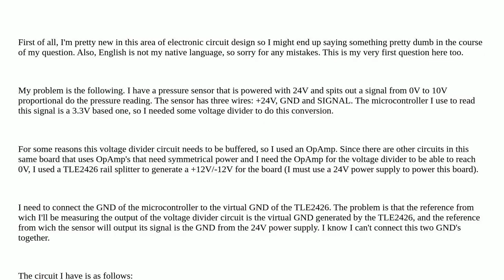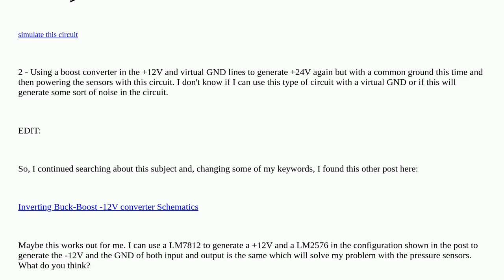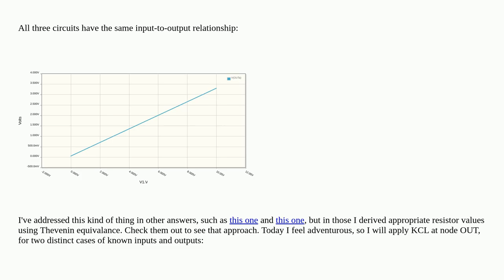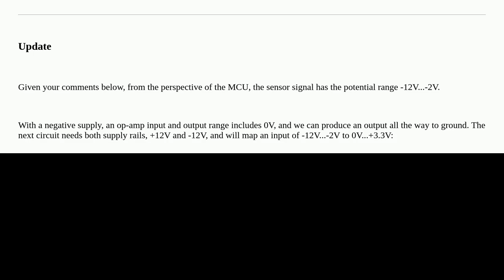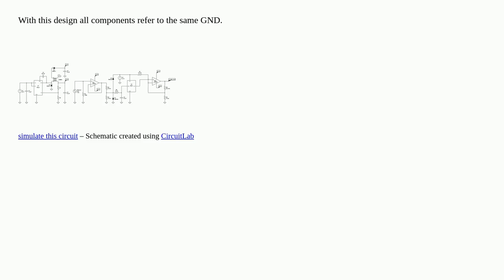Electronics: Different grounds for sensor power and reading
Different grounds for sensor power and reading

A special thanks goes out to the community

  virtual-ground sensor operational-amplifier grounding